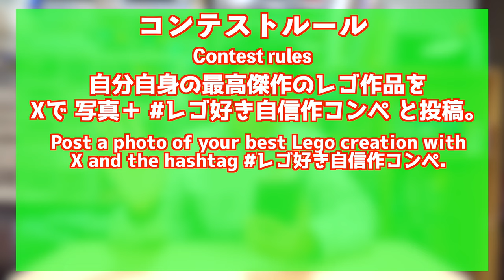【多分世界初！？】3つほどお知らせがあります！I have three announcements for you!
今回は動画のタイトルの通り3つお知らせがあります！
1つ目はあまり強くないですが、2つ目、3つ目はかなり強いと思います！
As the video title suggests, there are three announcements this time!
The first one isn't very strong, but I think the second and third ones are quite strong!

コンテスト詳細↓Contest Details
BluemanBoxのレゴブログ、レゴ好き集合!!